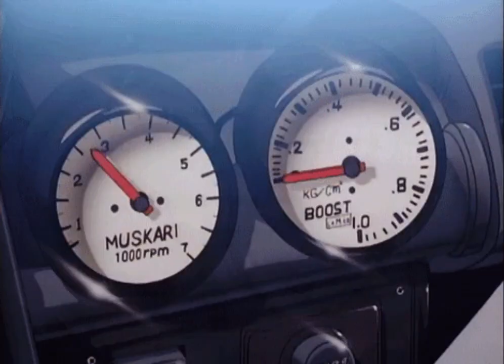Captain Hollywood Project - More & more [𝘴𝘱𝘦𝘥 𝘶𝘱]